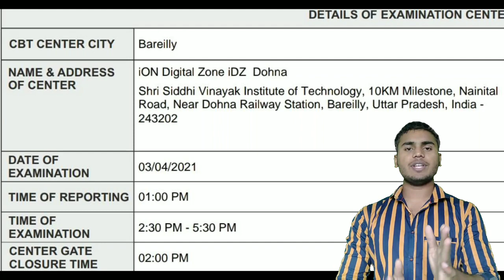uppcl je admit card 2021 l uppcl je exam date and city। uppcl je 2021।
uppcl je admit card 2021 l uppcl je exam date and city।

some query solved in this video
1) uppcl je exam date 2021
2) uppcl je admit card
3) uppcl je exam city
4) kitni shift me hoga uppcl je ka exam
etc